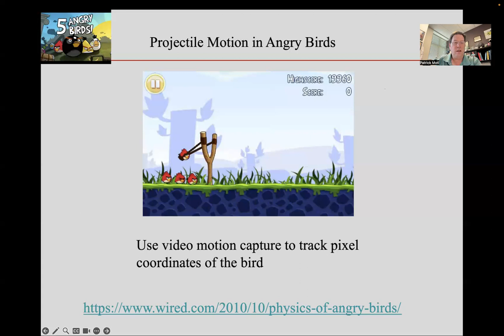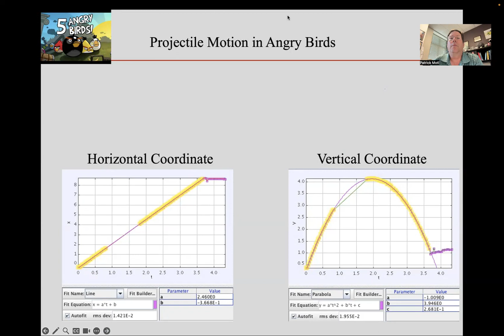Projectile Motion in Angry Birds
The physics of projectile motion is as common as tossing a ball. You can even see the physics of projectile motion in video games - like Angry Birds.